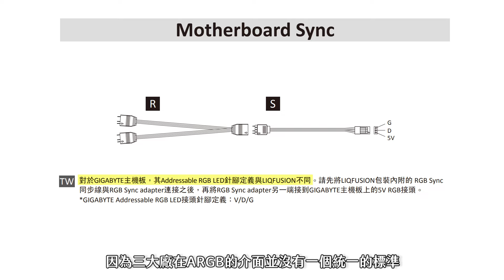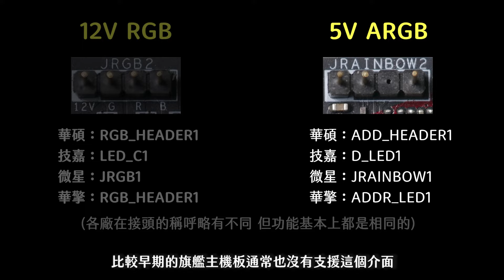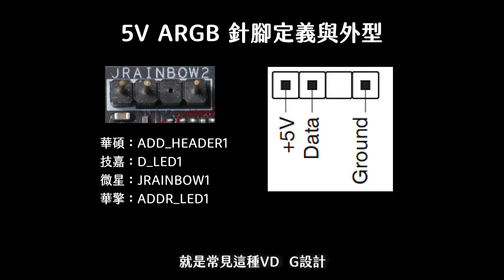【聊電Jing】如何安裝各種ARGB風扇? | 常見RGB、ARGB 風扇規格介紹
本集聊電Jing將帶大家認識
市面上常見各種不同規格的RGB與ARGB風扇介面
以及在選購主機板時應注意支援規格(如早期技嘉主機板ARGB插座規格較特殊)
最後要如何連接到主機板上進行連動或串接

影片索引
0:00  回顧RGB與ARGB主機板規格差異
1:07 選購主機板時應注意支援規格
2:07 各廠牌RGB風扇規格介紹
7:31 各種實用的轉接小工具

相關影片：
【聊電Jing】風扇的DC與PWM模式有什麼不同? | 機殼風扇規格與運作模式介紹

碰到問題? 討論菜單或揪團約戰

追隨我吧!